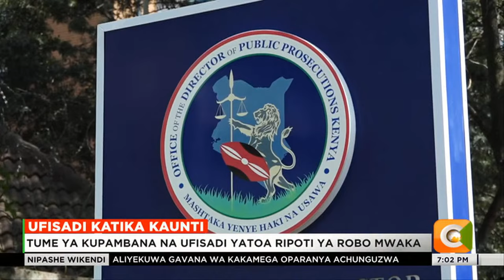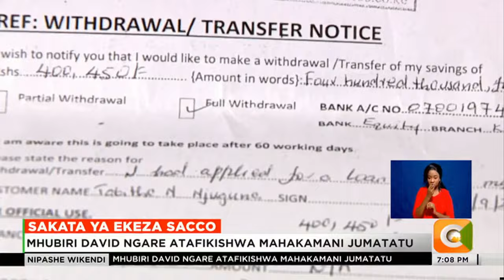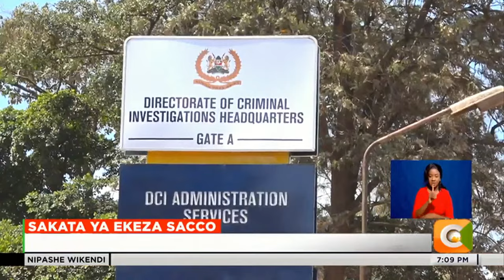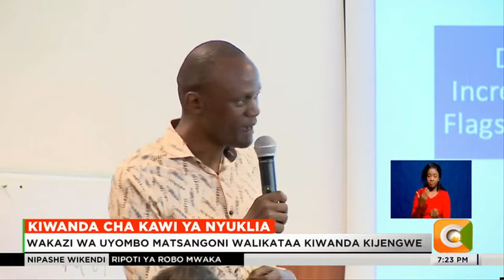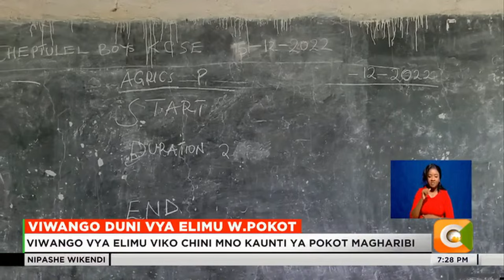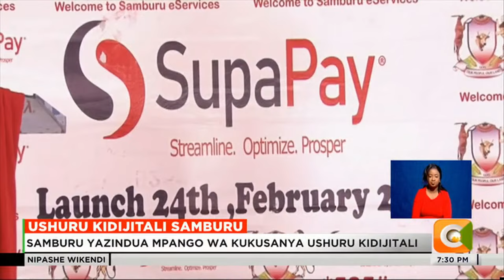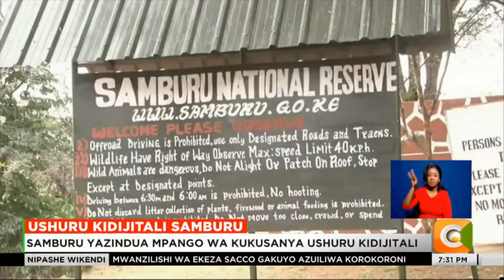Citizen Nipashe Wikendi - Feb 24, 2024